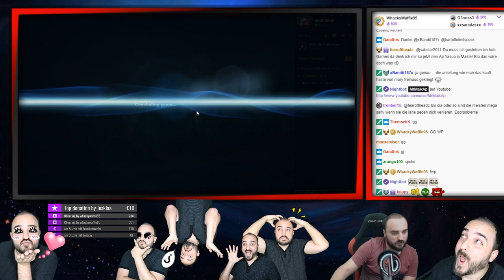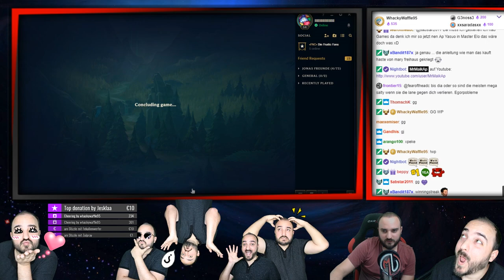1v9 Cassiopeia Tryhard - League of Legends Gameplay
League of Legends Cassiopeia Mid Lane Full Gameplay